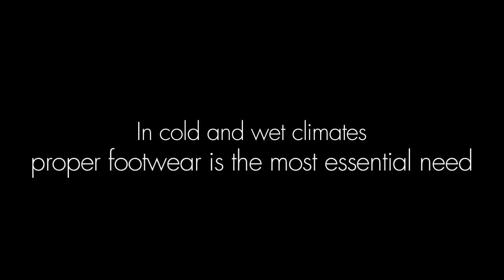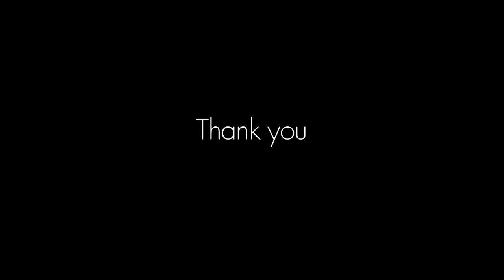Roma Boots - Continuing Around the World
This video is dedicated to all the volunteers who committed their time and effort to support our cause and to all who purchased a pair of Roma Boots. It's because of you that these children now have boots. For you. For all. Thank you!

(Roma Boots has always been about 'giving poverty the boot'. This idea has a two-fold meaning: Giving poor kids boots and helping eradicate poverty. We believe that the best way to eradicate poverty is through education. Education is the only adequate long term solution that will help break the cycle of poverty in the world.)

Roma Boots is a socially conscious 'buy one give one' boot company that merges fashion with philanthropy to help impoverished children around the world. It was founded in 2010 by Romanian-born Samuel Bistrian.